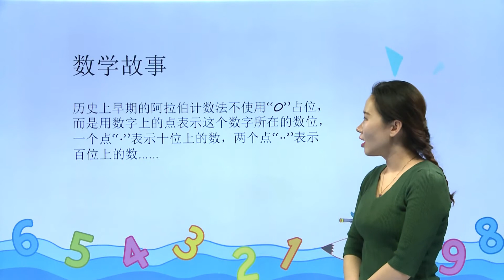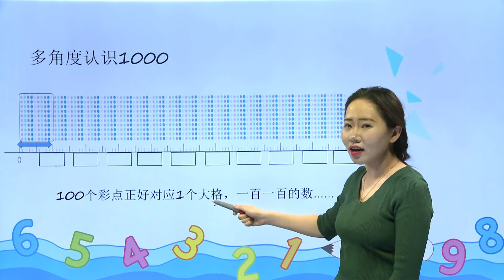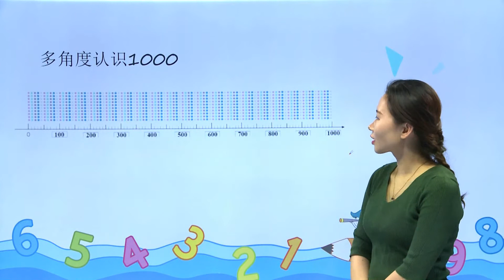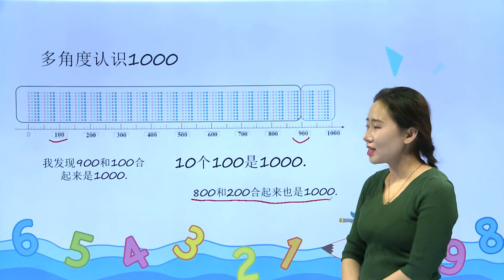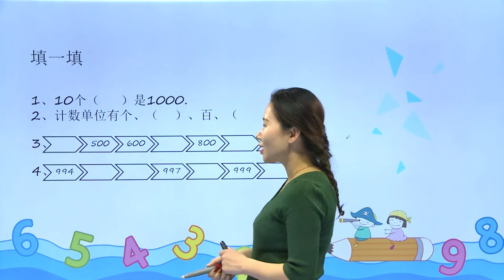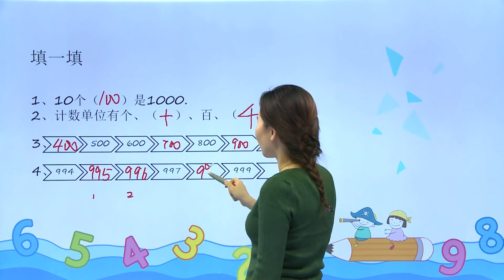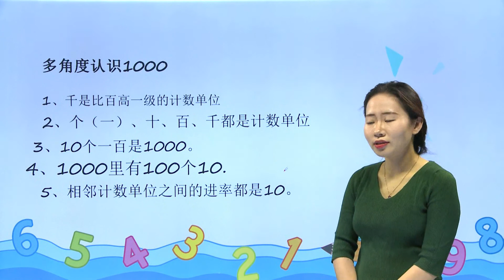140多角度认识1000|小学数学|二年级下